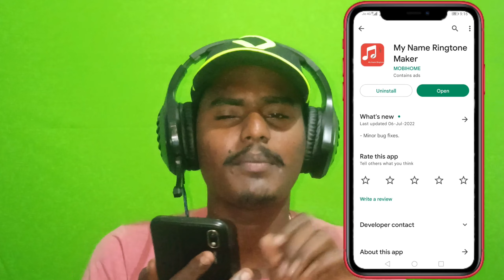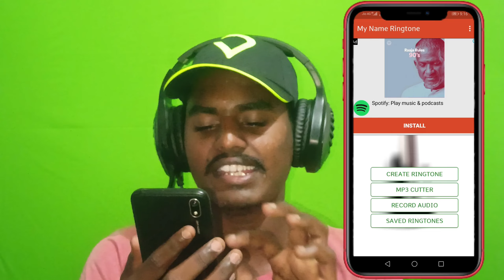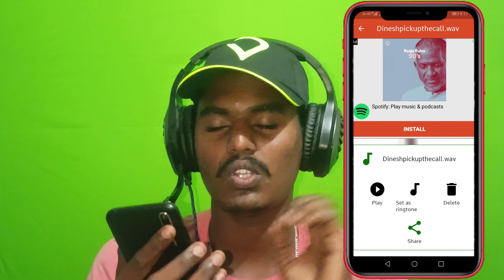உங்கள் பெயரில் Mobile RingTone வைப்பது எப்படி| How To Set/Make/Create Name RingTone In Tamil 2022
HELLO GUYS IN THIS VIDEO உங்கள் பெயரில் Mobile RingTone வைப்பது எப்படி| How To Set/Make/Create Name RingTone In Tamil 2022

❣️MY INFO❣️

💙NAME:-DINESH

💚AGE:-21

💛SPEC:-💛

💻LAPTOP:- HP 245 G5 (GOVT)

OUR CHANNEL UPLOAD MORE USEFULL VIDEO'S:-